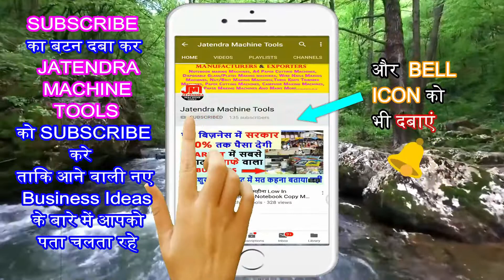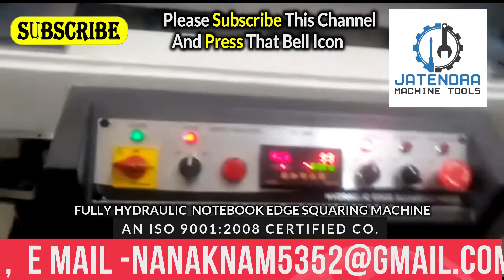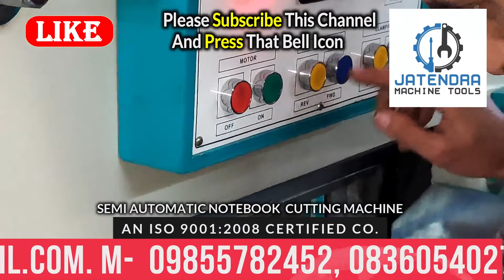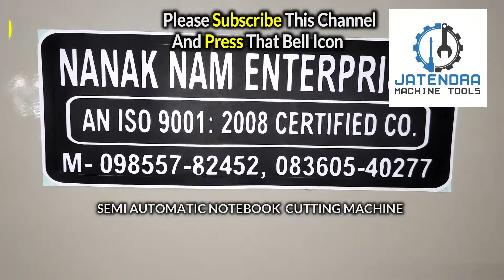Notebook Making Business 2021 | Super Fast Automatic Machine | कॉपी नोटबुक बनाने का उद्योग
Title-

Manufacturer of --
Lamination Machine,
3/5 Ply of Paper Corrugating Machinery Plant,
4 Bar Rotary Cutting Machine,